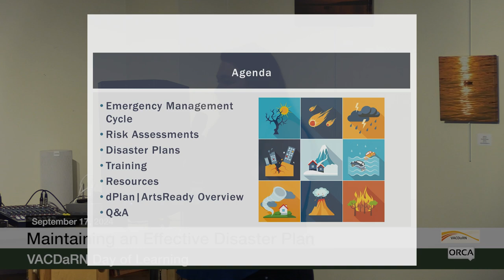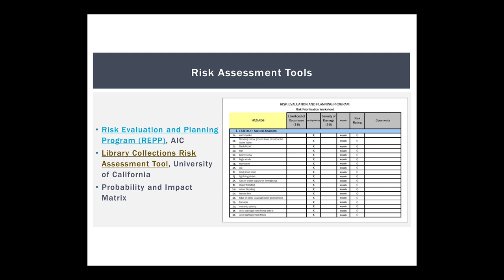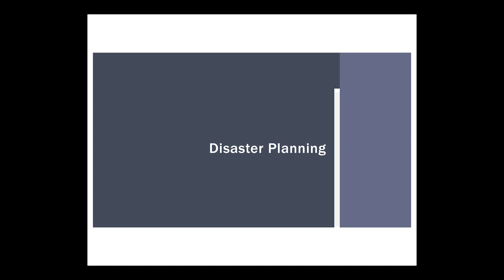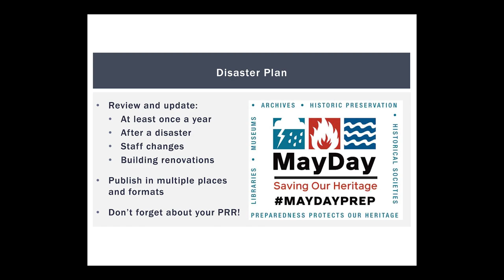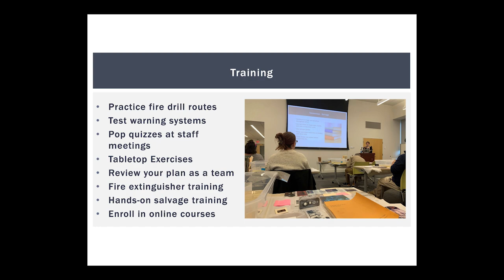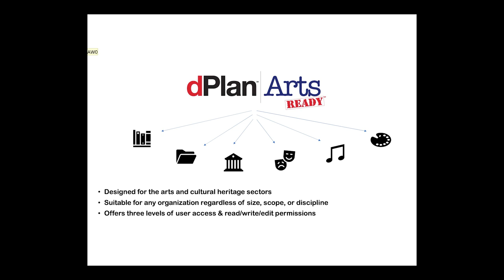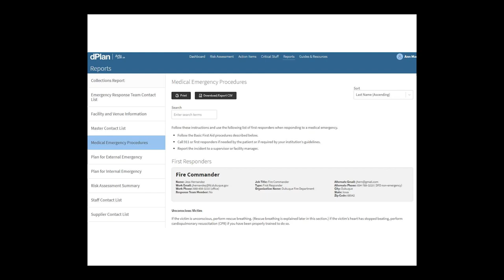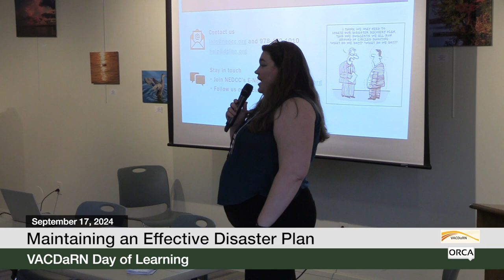VACDaRN - Maintaining an Effective Disaster Plan 9/17/2024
Vermont Arts and Culture Disaster and Resilience Network (VACDaRN) - Maintaining an Effective Disaster Plan 9/17/2024